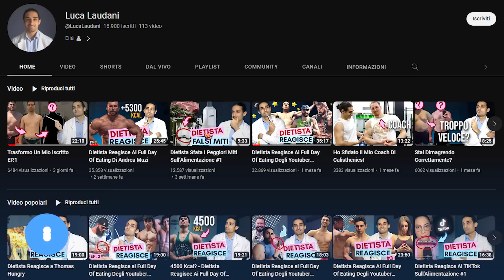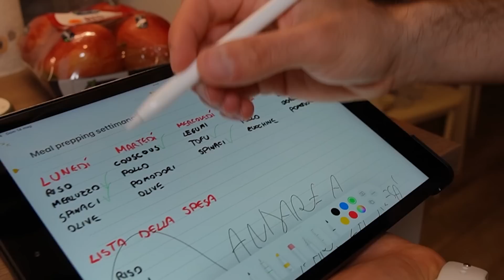Dietista Prova Il Meal Prepping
Ciao amici ✋🏻
In questo video, vedremo i benefici del meal pressing e vi darò dei consigli per pianificare una settimana di alimentazione. E poi passeremo anche all'azione in cucina 🫨
Buona visione!! 🎬

I contenitori per il meal prepping che ho usato nel video:

🙋🏻‍♂️ CHI SONO:
Sono Luca, sono un dietista e lavoro a Milano. Realizzo video sulla nutrizione, l'allenamento e lo stile di vita sano.

💬 METTITI IN CONTATTO:
Se vuoi parlarmi, il modo più semplice per farlo è mandarmi un DM su Instagram (@dietista.lucalaudani), ma se vuoi chiedermi qualcosa di molto lungo, sentiti libero di scrivermi una mail a